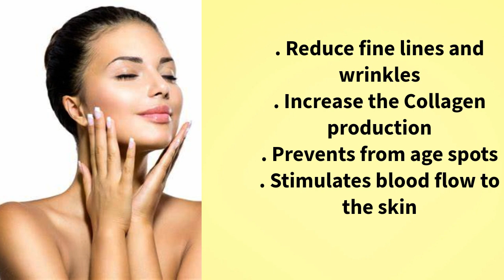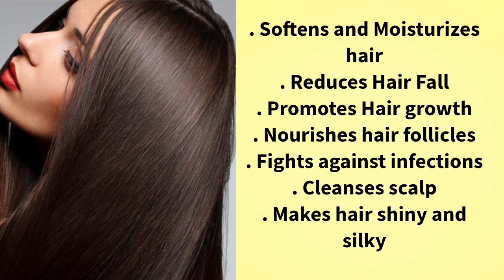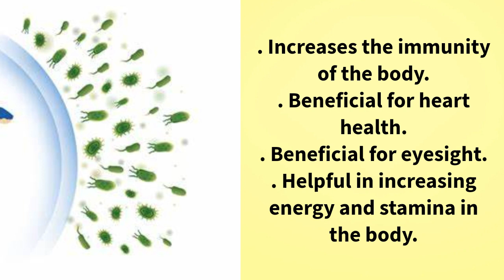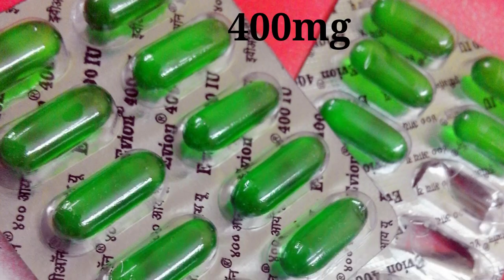विटामिन इ के अमेज़िंग फायदे: Amazing benefits of Vitamin E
Talk about the overall benefits of Vitamin E . You can consume it in the form of capsules, oil, or some kind of food source.
Please watch the complete video to get lots of benefits.